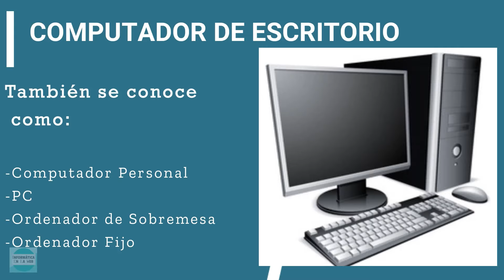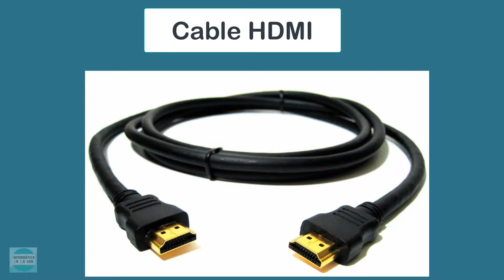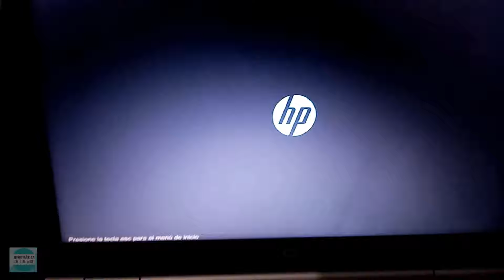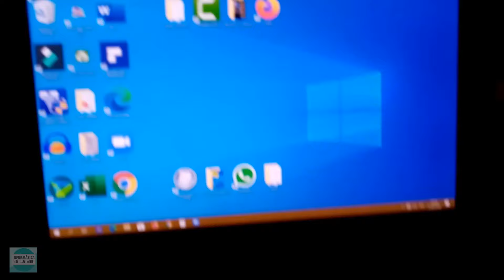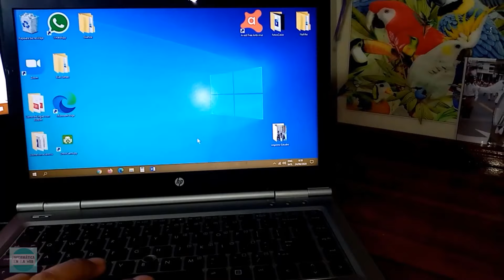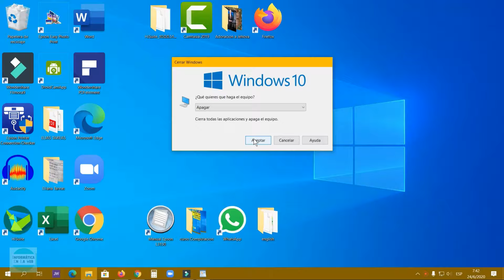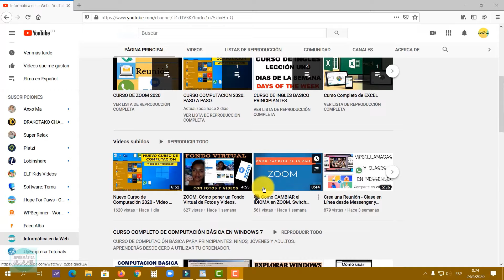Encender y Apagar Correctamente Computador. Conexión de sus partes. Curso de Computación: Lección#1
En este video aprenderás a conectar todas las partes del computador; tales como el monitor  con la torre, el teclado, mouse, entre otras. Ademas aprende a apagar correctamente el computador.  Este es el primer video del curso completo de Computación para principiantes 2020: Paso a Paso.

Agradecimientos a VideoClics  e Imagenes de:

GSFAPRENDELIBRE.ORG

Vídeo de Pavel Danilyuk en Pexels

Foto de Math en Pexels

Vídeo de Roman Kaiuk en Pexels

Vídeo de Foysal Ahmed en Pexels

curso de computacion desde encender el computador